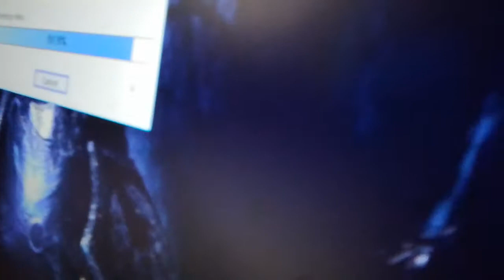Welcome to the Q & A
Let's see who can give me the most questions